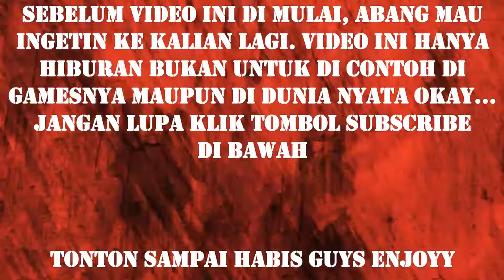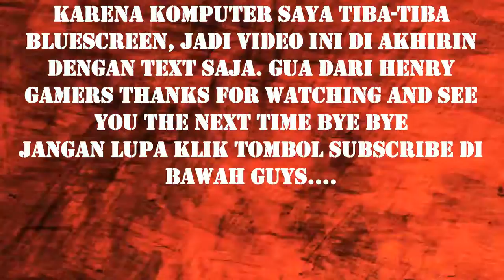Standing Tim Terakhir !!! GTAV Roleplay Indonesia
team yang berhasil hidup sampai sekarang, dia akan memenangkan pertandingan tersebut.

Follow Sosmed gua di sini guys :)